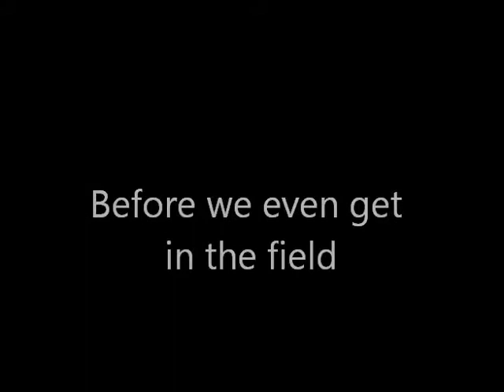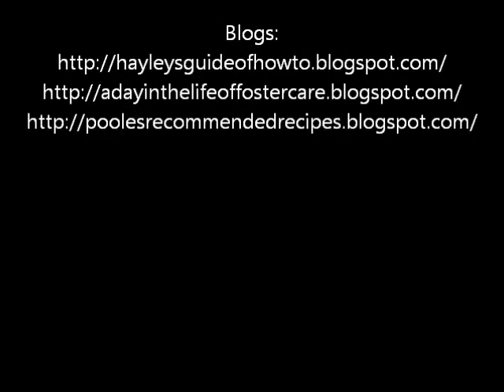Past and present pets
A small tribute to my past pets and also a bit of information about our 15 Year old dog Herbie. He is a Powlish Lowland Sheepdog